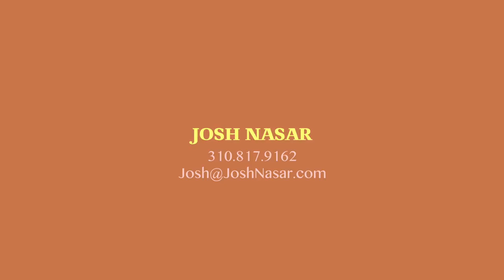Josh Nasar Drama Acting Reel